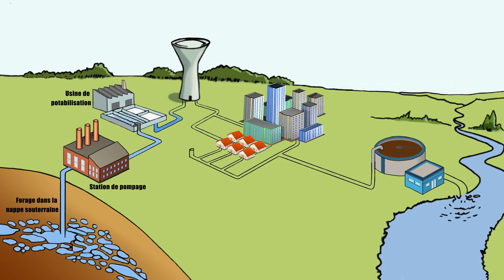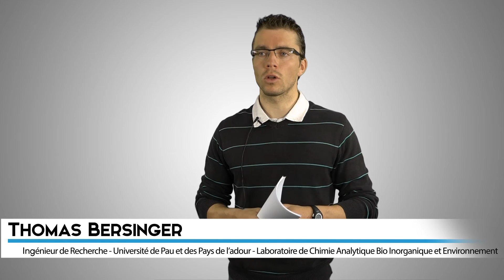Thomas Bersinger - La recherche et l'eau à l'UPPA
Du 17 au 19 juin 2016, Pau accueille la Coupe du monde de kayak.

A cette occasion, les chercheurs de l'UPPA qui travaillent sur le thème de l'eau, présentent une vidéo de vulgarisation de leurs travaux de recherche.

Chimiste, biologiste, mathématicien ou sociologue, six chercheurs de l'UPPA présentent chacun, leur sujet de recherche au grand public, sous un format vidéo simple et ludique.

Le sujet de recherche de Thomas Bersinger : Etude des rejets d’eaux usées et de leur impact sur les milieux aquatiques.
▼Université France